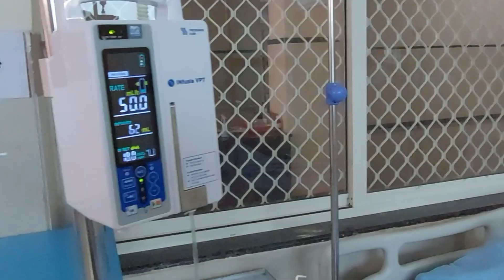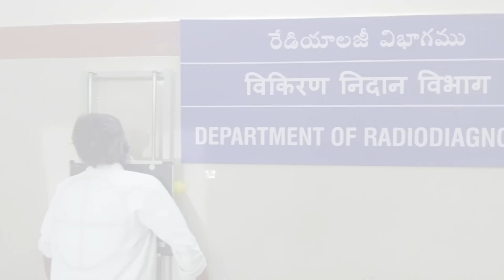In-patient department facilities at AIIMS Bibinagar.